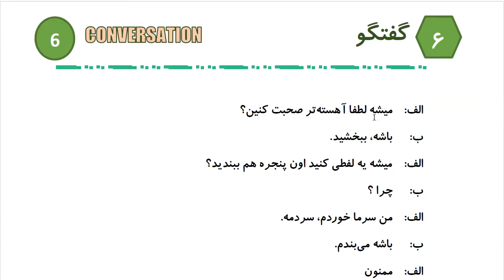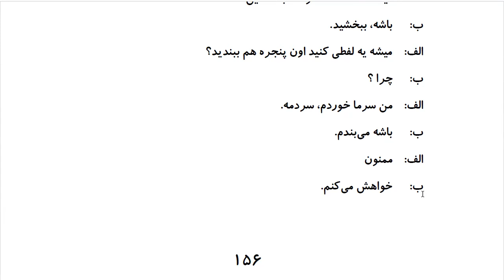Learn to Speak Persian FAST: For Intermediate - Lesson 10 - REQUEST - Part 4